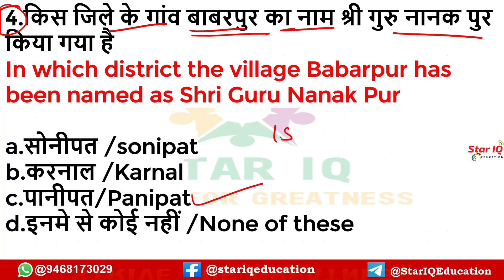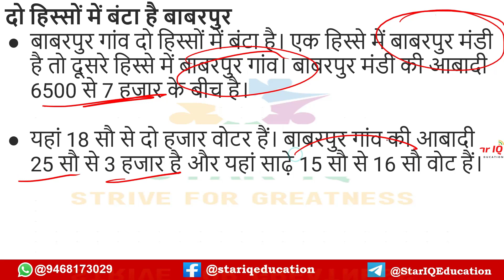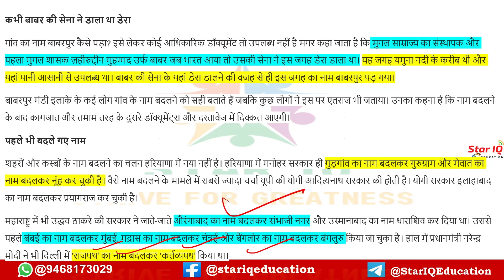हरियाणा में गांव बाबरपुर का नाम बदला गया || haryana current affairs || अब तक के सारे बदले गए नाम